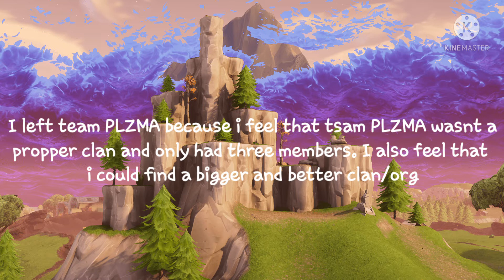Why I left team PLZMA